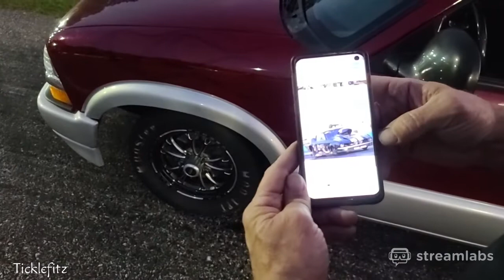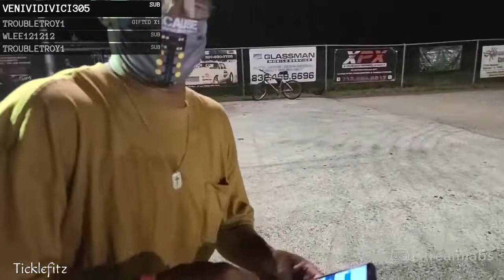Live stream highlights from 10-18-2020 HMP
Hello friends,
This is a few clips from my live stream. I am not sure how I want to do future videos featuring the live stream. Should I upload the full video?
The full video of events is on Twitch.tv/ticklefitz its a streaming website.

This weekend is hell at the dale October 31. I will be live for this huge event around 5pm at evadale raceway. Lots of racing and grudge races.